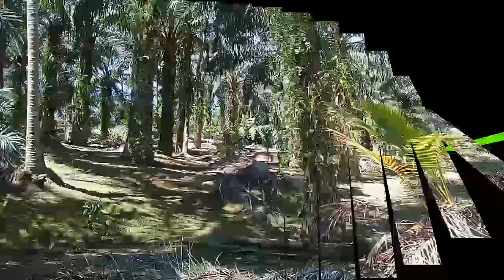Dampak yang di timbulkan hama tikus terhadap kelapa sawit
Ass teman2 kali ini bang asdin ingin berbagi tentang dampak yang di timbulkan hama tikus terhadap kelapa sawit.mari tonton vidio ini sampai selesai

caramengatasi tikusdikebunsawit
cara membasmi tikus
cara mengatasi hama tikus pada sawit
cara mengatasi hama tikus di kebun sawit
cara sederhana mengatasi hama tikus
cara mengatasi hama tikus pada tanaman sawit
hama tikus dan pengendaliannya
cara mudah berantas tikus
pengendalian hama tikus
mengendalikan hama tikus
tikus sawit